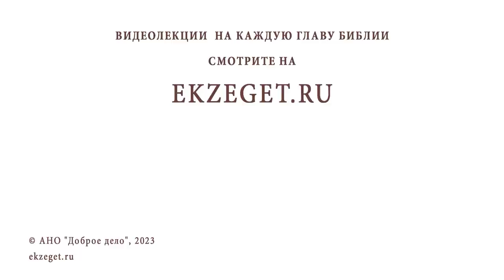АРТЕМИЙ ВЕРКОЛЬСКИЙ. Священник Валерий Духанин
Команда Экзегет.

В сегодняшнем видео на портале Экзегет вместе со священником Валерием Духаниным вспоминаем святого отрока чудотворца Артемия Веркольского.

🔸  Акафист Артемию Веркольскому пишет Иоанн Кронштадский
🔸  Рождение Артемия в благочестивой семье в 1532 году
🔸  Кротость. Послушание родителям
🔸  Поражение молнией отрока во время грозы
🔸  Суеверное предположение о наказании Божием
🔸  Нетварный свет над местом упокоения мощей святого Артемия
🔸  Чудеса исцеления от мощей святого
🔸  Молитвенные поминовения отрока Артемия. Прекращение эпидемии
🔸  Исцеление преподобного Трифона Вятского
🔸  Явление святого Артемия
🔸  Афанасий Пашков строит храм на месте погребения святого
🔸  Артемиево-Веркольский монастырь. Сокрытие мощей в тайне